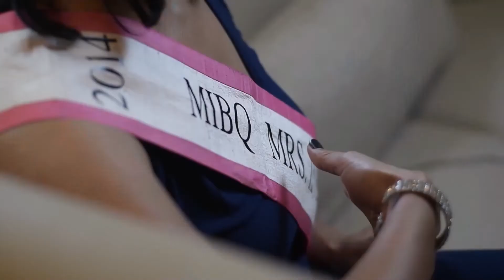SOORYA SHREE A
SOORYA SHREE A is a Multi-Talented Kid from Dindigul (Tamil Nadu) India. 8 years 4 months 17 days old Soorya Shree performed hula hoop spins while riding wave-board for 10 minutes 24 seconds. She performed a headstand for 20 minutes 7 seconds and a headstand on a tumbler for 10 minutes 4 seconds without taking any break. International Book of Records awarded her with the “SUPER TALENTED KID” title on 18th March 2022 and found her “ONE IN A MILLION”.